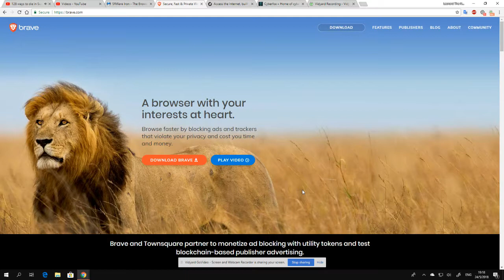I Will Keep Brave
As Brave is made for all 3 OSs and has both x86 and x64 versions.